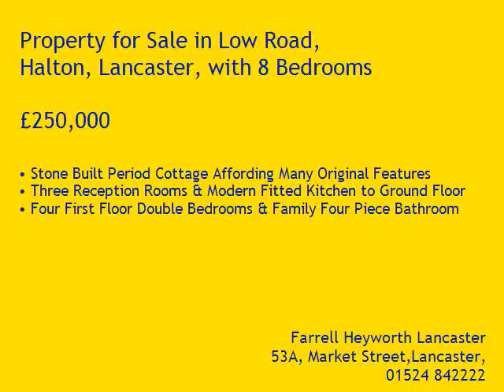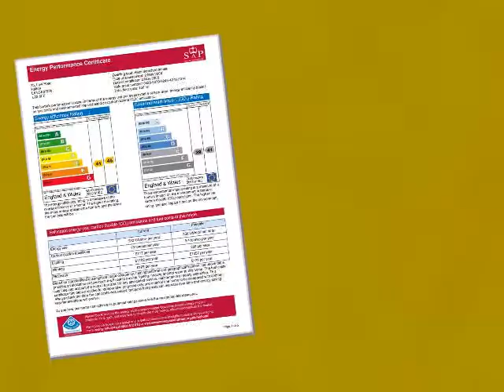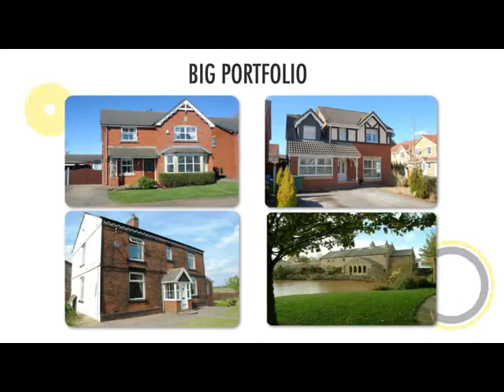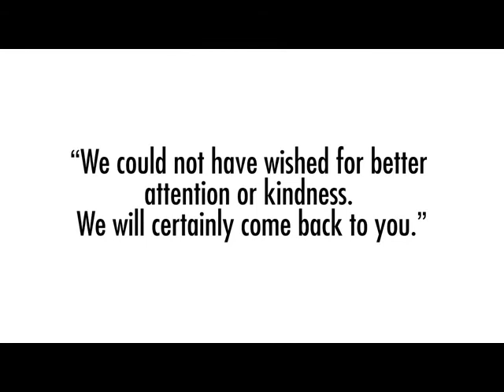Property Tour Low Road, LA2 6LZ (75917)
Stone Built Period Cottage Affording Many Original Features
Three Reception Rooms & Modern Fitted Kitchen to Ground Floor
Four First Floor Double Bedrooms & Family Four Piece Bathroom